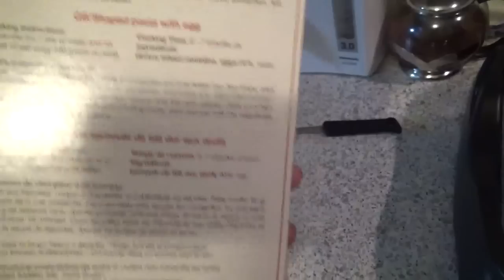Отбивные на гриле и санкционные макароны-паутинка (рецепт, пародия от Глафиры Абрамовны)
Продолжаем изучать качество продукции иностранных производителей.

1. Предварительно надо отбить свинину, замариновать ее на 15-20 минут в смеси чеснока, специй и масла.
2. Поджарить на электрогриле с двух сторон до готовности.
3. Отварить макароны и можно подавать.

Глафира Абрамовна плохого не посоветует!